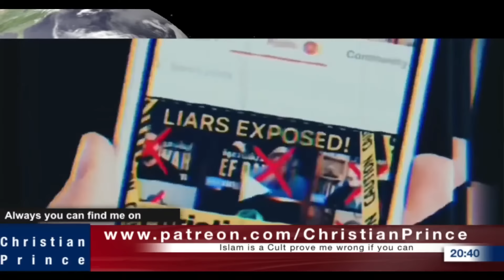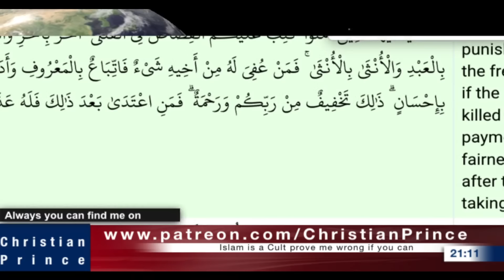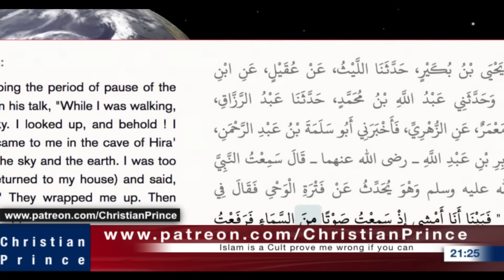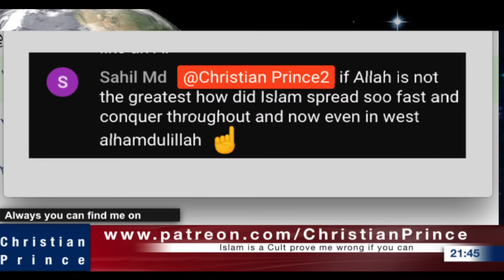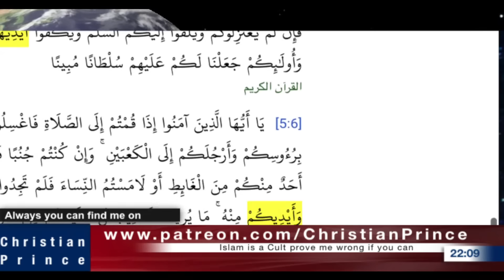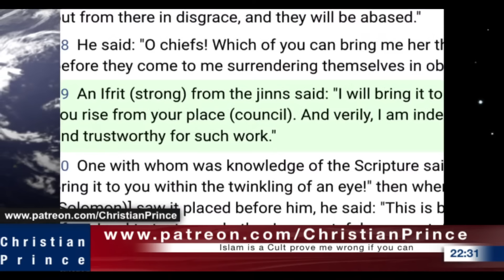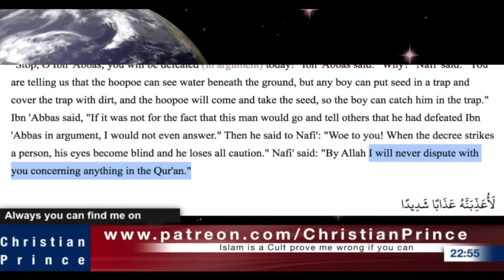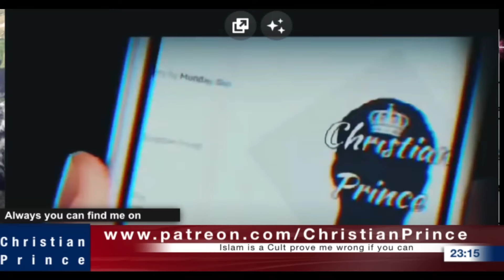No Muslim Can Answer Christian Prince " Who IS ALLAH"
To Call Slype live: .cid.fea87d2716a5a6e
@OneIslamProductions,@Islamic_Guidance,@muftimenkofficial, @The3Muslims,Vice, @ManyProphetsOneMessage,@ToviaSinger1,@hiphughes,@EFDawa,@WhatifAltHist,@sabeelIslam,@OneIslamProductions,@wealthmindset,@OnePathNetwork,@Islamic_Guidance,@truetube5717,@millionairementor,@AliDawah,@MohammedHijab   Christian Prince wekcome you all to refute the lies of false claim made by Muslim or non-Muslim using academic pros in reference and on the screen study, we invite anyone clear to question the validation of our proofs, The goal of our channel is to create high-quality videos that focus on the past, present and future of Islam, one of our main goal has always been to show our fellow Non-Muslims that Islam is truly a "peaceful religion, and to show kindness to all, as the prophet Muhammad said" and how Jews Love Islam, and islam Love the Jews